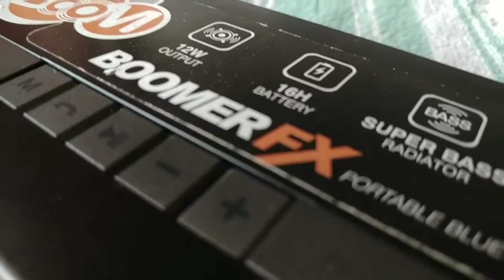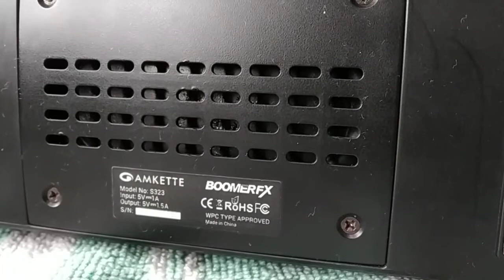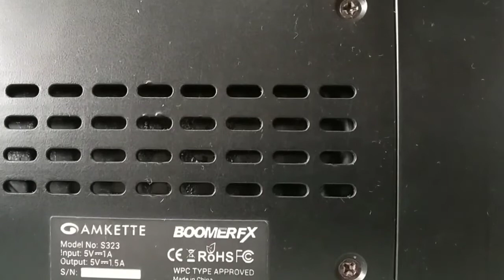Honest review of Amkette Truebeats Boomer FX, After 1 year of Use, Sound Test Included...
As an Honest User,I Am Very Much Satisfied On this product Guys, Just Blindly Go For It, Is Bass Quality Is Outstanding...